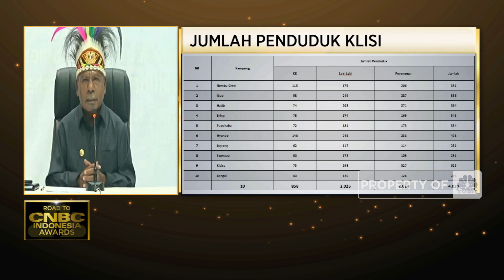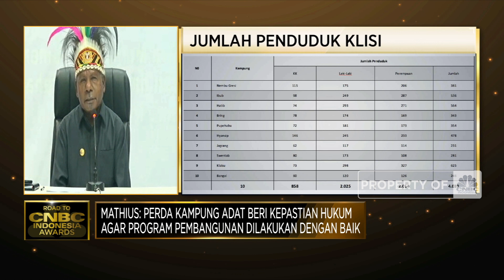Mathius Awoitauw & Peran Masyarakat Adat Bagi Ekonomi Jayapura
Berita Lainnya: MUI Haramkan Kripto, Begini Duduk Perkaranya!

CNBC Indonesia menggelar CNBC Indonesia Awards 2021 sebagai wujud apresiasi dan kinerja yang telah diraih para pelaku ekonomi dan dunia usaha sepanjang tahun 2021.

Dalam CNBC Indonesia Awards 2021 Kategori 'The Best Regional Leaders’ Bupati Jayapura, Mathius Awoitauw menyampakan bagaimana ajang Pekan Olahraga Nasional 2021 di Papua menjadi penopang bangkitnya ekonomi daerah di wilayah Paling Timur Indonesia. Dimana perhelatan PON dapat sukses di 4 hal yakni sukses penyelenggaraan, sukses prestasi, sukses ekonomi dan sukses administrasi.

Bupati Jayapura, Mathius Awoitauw menyebutkan PON menjadi tonggak untuk menggerakan sumber pertumbuhan ekonomi mulai dari pariwisata, kuliner, UMKM hingga transportasi yang melibatkan masyarakat adat.

Seperti apa upaya pemda mendorong pembangunan ekonomi daerah? Selengkapnya simak dialog Exist In Exist  dengan Bupati Jayapura, Mathius Awoitauw di CNBC Indonesia Awards 2021 (Senin, 15/11/2021).